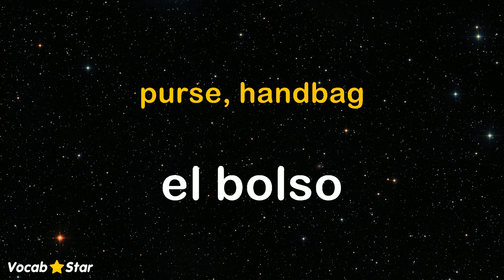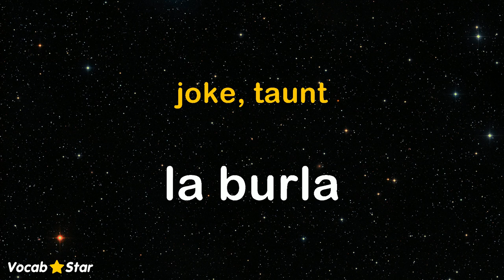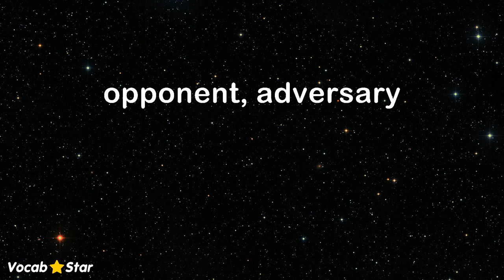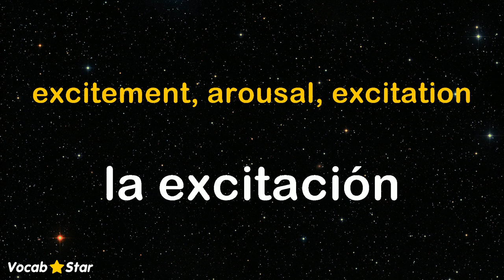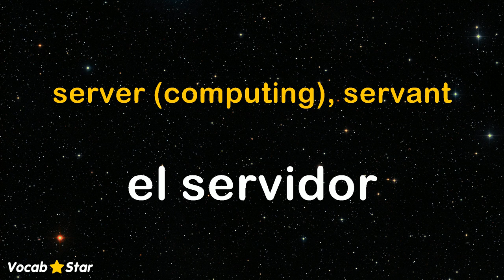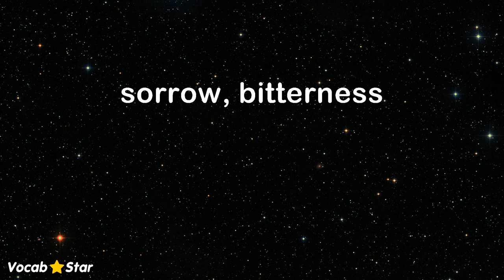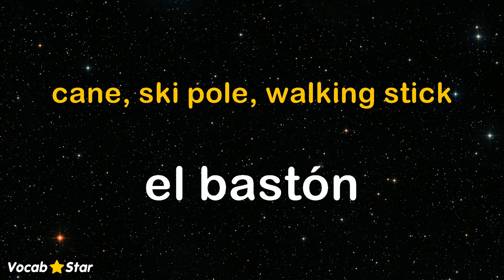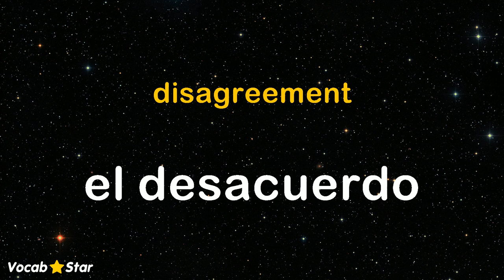6,500 Spanish Nouns - Set 15